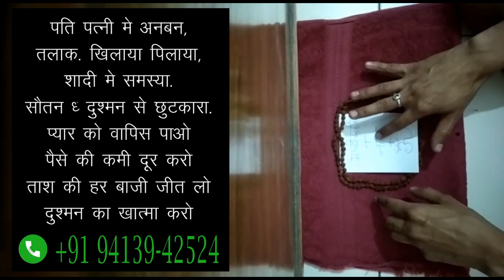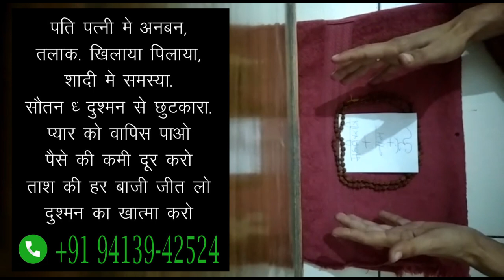कागज पर नाम लिखकर लिंग पर बांध लो बिना म्नत्र सम्भोग वशीकरण हे ना आसान टोटका